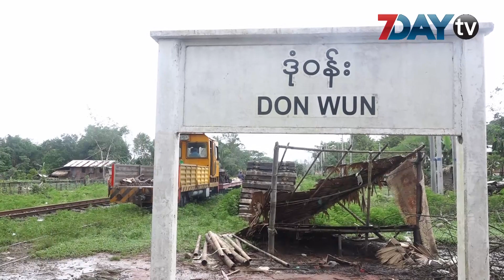7DAY TV ရဲ႕႔ 7PM NEWS တိုက္ရို္က္ထုတ္လႊင့္မႈ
၁။ ႏိုင္ငံေတာ္အတိုင္ပင္ခံပုဂၢိဳလ္ စင္ကာပူကို ေရာက္ရွိ

၂။ ရက္ ၂၀ ၾကာ ပိတ္ထားတဲ့ေမာ္လၿမိဳင္-ရန္ကုန္ရထားလမ္း ျပန္လည္ဖြင့္လွစ္

၃။ စည္ပင္ဝန္ထမ္းေတြ လုပ္ပိုင္ခြင့္မေက်ာ္ဖို႔ ရန္ကုန္ၿမိဳ႕ေတာ္ဝန္ေျပာ

၄။ တ႐ုတ္မွာ လုပ္ငန္းသံုး ေလယာဉ္ငယ္ေတြ စြမ္းရည္ျပ ပြဲေတာ္တစ္ခု က်င္းပ